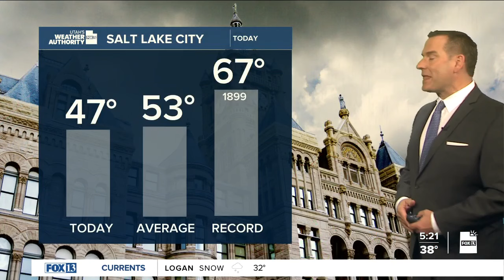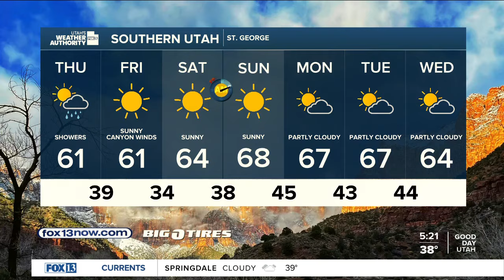Wet morning! Thursday, March 7